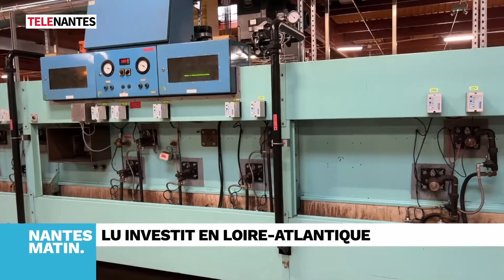Le Petit Beurre fait toujours recette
La marque de biscuits LU qui appartient au géant américain Mondelez continue à investir dans son usine de la Haie-Fouassière au sud de Nantes, plus de 35 millions d’euros en 3 ans. Il y a quelques semaines, la marque a dévoilé sa nouvelle campagne publicitaire. Nous à ouvert ses portes pour une visite de la ligne de fabrication du biscuit né à Nantes et qui a fait la renommée de la marque, le petit beurre véritable icône de la marque